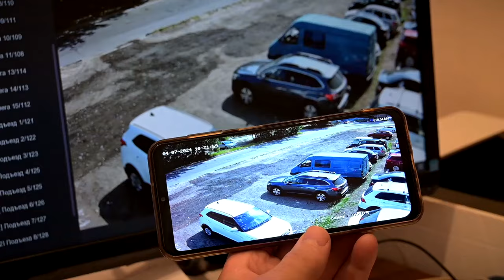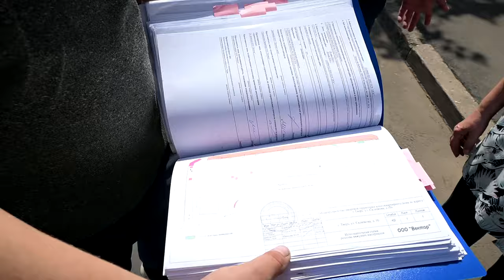На улице Склизкова в рамках ППМИ отремонтирован двор многоквартирного дома